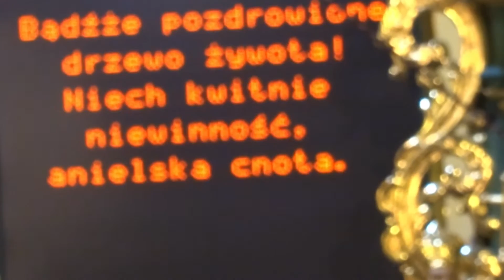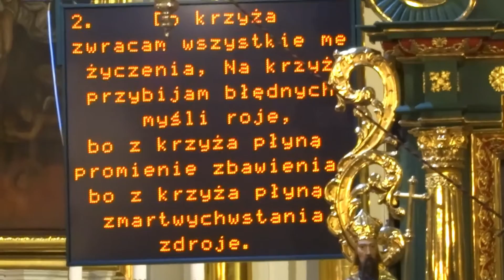20.03.2016r Kościół Św. Katarzyny Aleksandryjskiej w Cięcinie (Niedziela Palmowa)